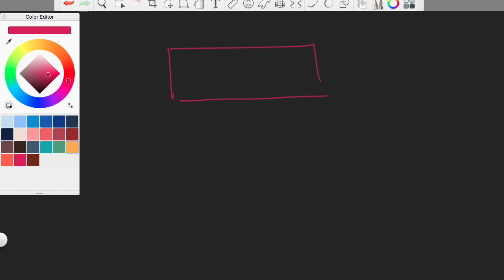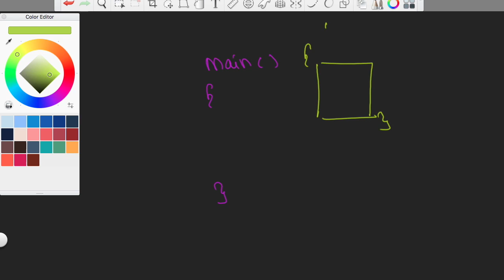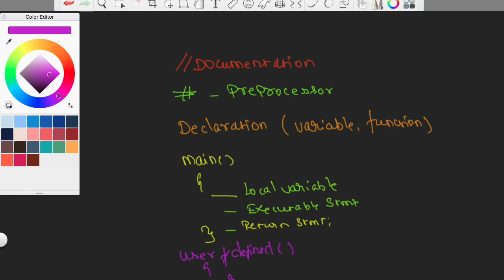Structure of C Program ( Tamil)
Explaining about Structure of C Program in Tamil